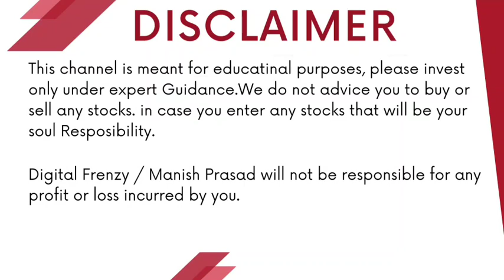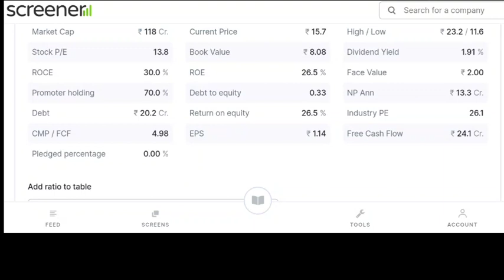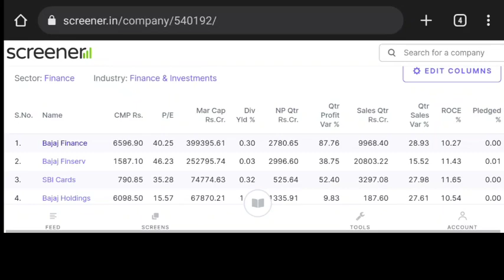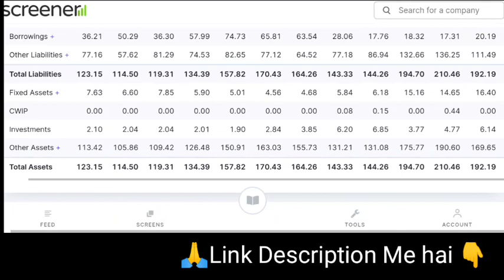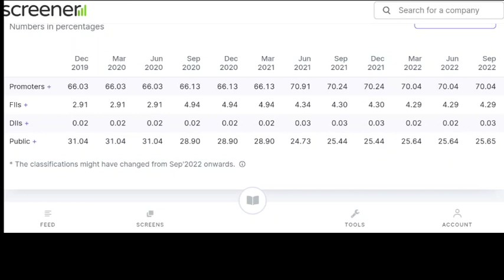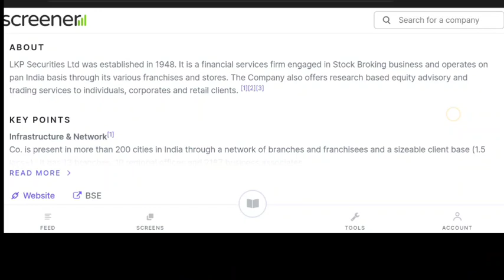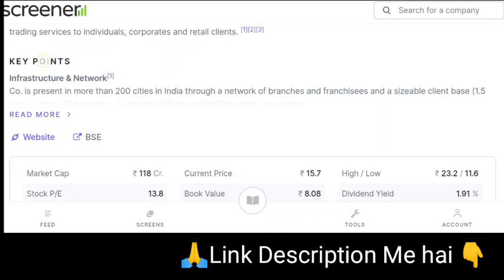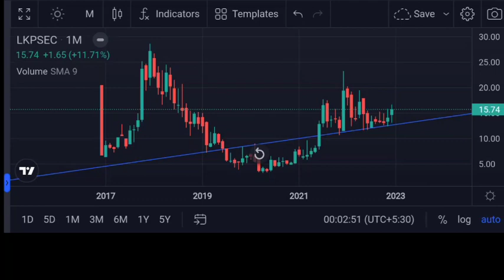LKP Securities Ltd | Pidilite or deepak nitrite ka baap मिलगाया Promoter holding 70.0 %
Digital Frenzy | LKP Securities Ltd
Angel One:-
Introducer code: M445800
*TnC apply